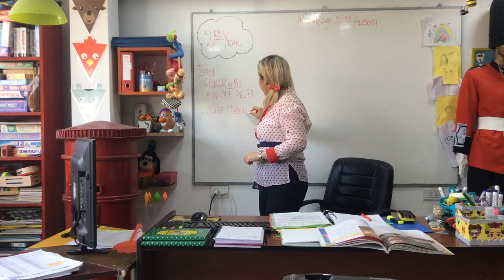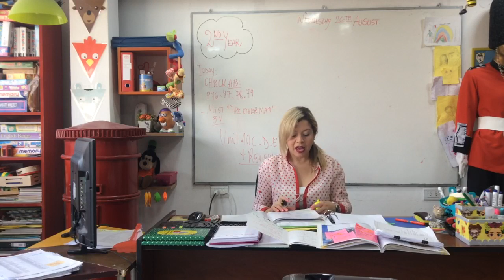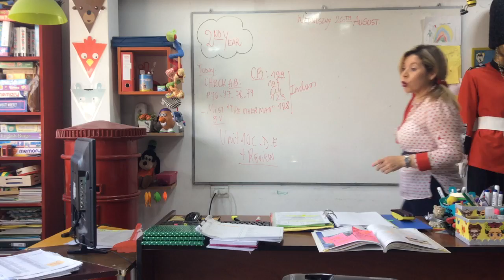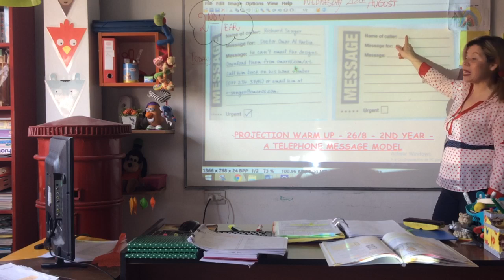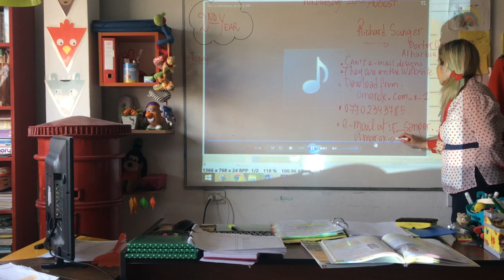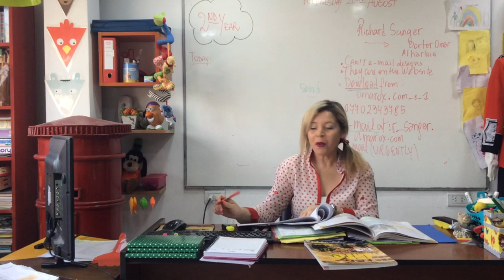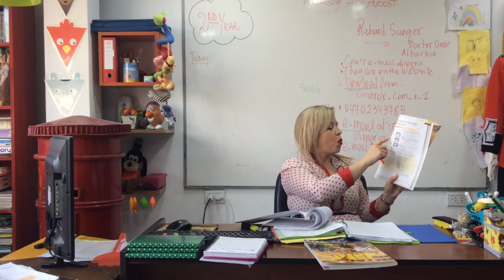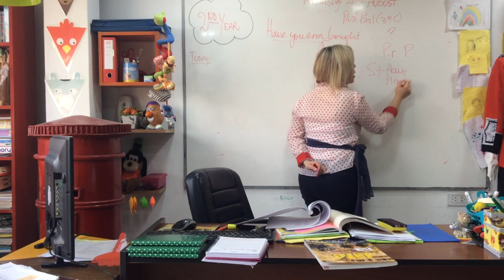VIDEO CLASE 26/08/20 2ND YEAR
VIDEO CLASE  VIDEO CLASE 26/08/20 2ND YEAR